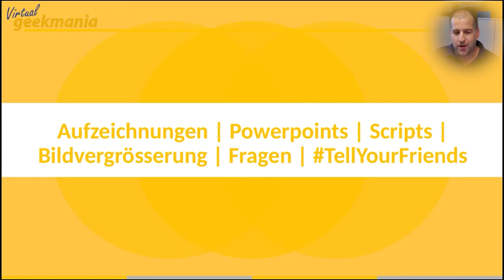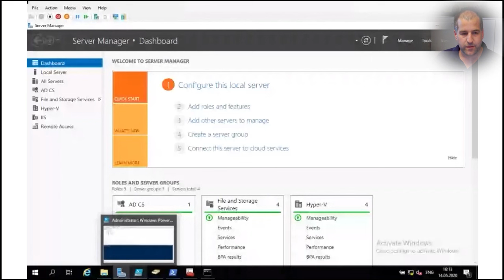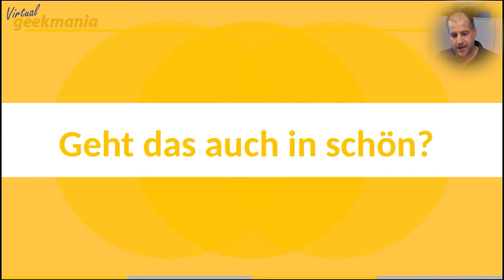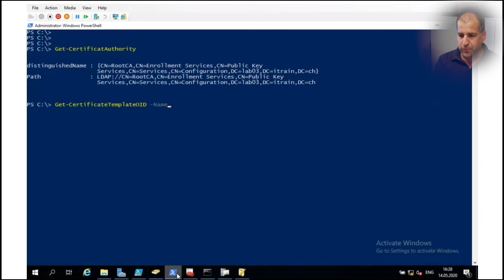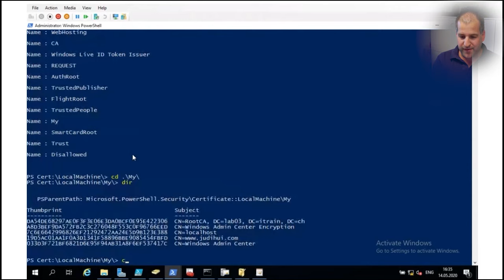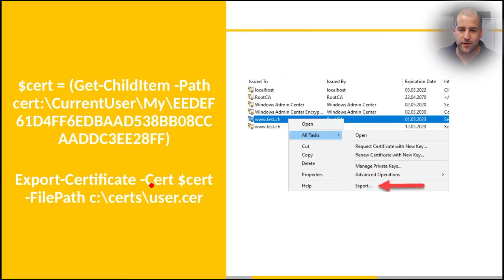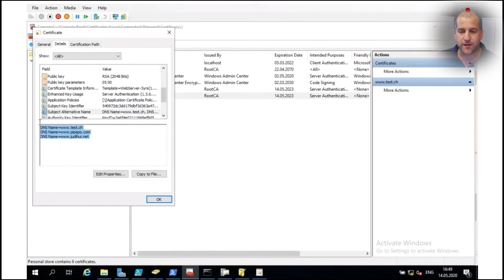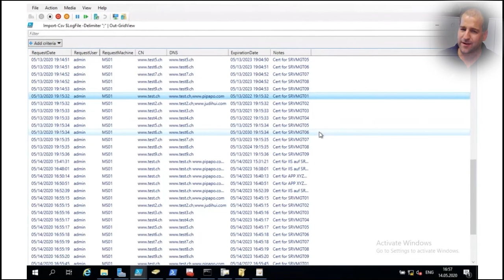Zertifikats-Management leicht gemacht - VGM 14.05.2020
Es ist doch immer mühsam, wenn man nicht weiss, wann ein Zertifikat, eine ganze Zertifizierungsstelle oder gar eine RootCA demnächst abläuft und einem der Laden um die Ohren fliegt. Immer mehr Dienste vertrauen auf gültige Zertifikate und viele davon werden aus auch gerne mal von einer lokalen PKI ausgestellt. Gerne zeig ich Dir in dieser Session, was wir in Bezug auf Zertifikate empfehlen, welche Scripts oder Tools dabei hilfreich sein können und wie man wieder etwas ruhiger schlafen kann…

Certificate Management Made Easy -
It's always tedious when you don't know when a certificate, an entire certification authority or even a RootCA is about to expire and one of the shops is thrown around the corner. More and more services rely on valid certificates and many of them are often issued by a local PKI. In this session I would be happy to show you what we recommend in relation to certificates, which scripts or tools can be helpful and how you can sleep a little more peacefully again ...

► If you have a question or suggestion, please write in the COMMENTS ☺